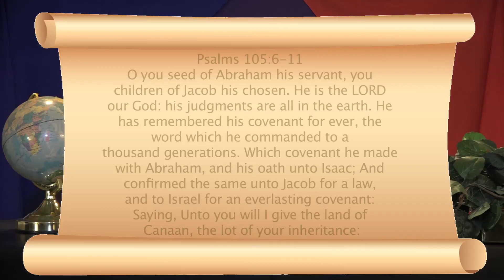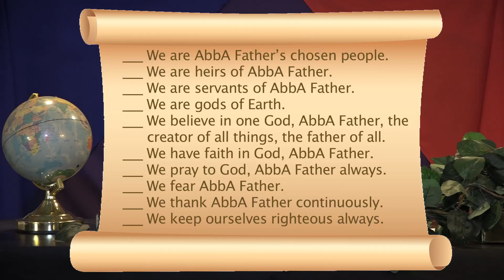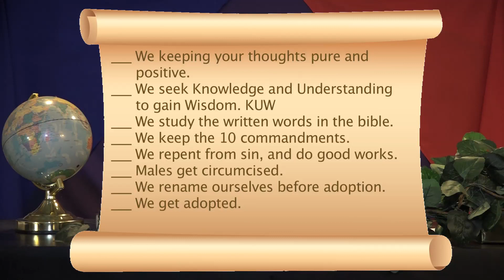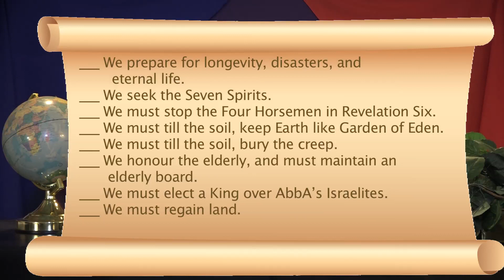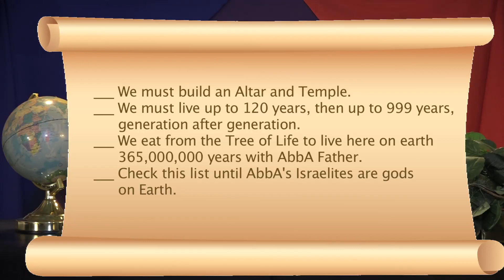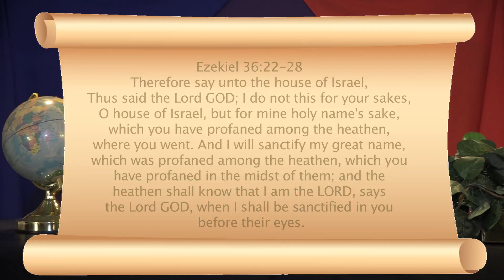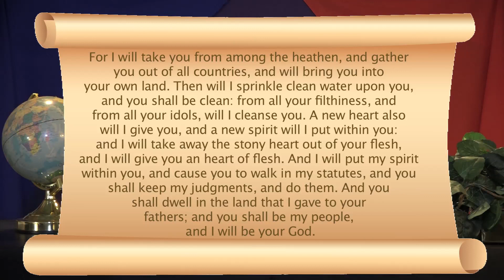26 Beliefs + Duties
Beliefs and Duties of AbbA Israelites, the Adopted People of God.
Everyone should be Adopted and nothing can stop it. Please go to israelitesadoption.org, thanks.